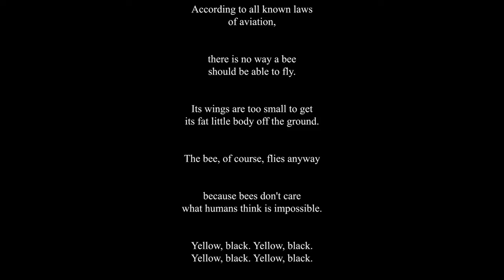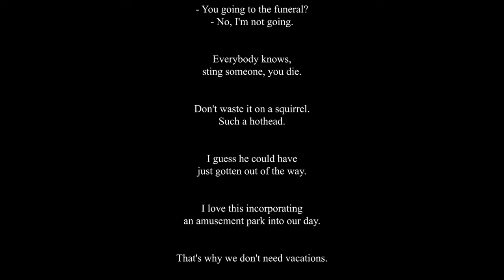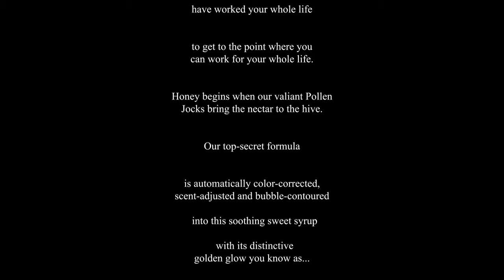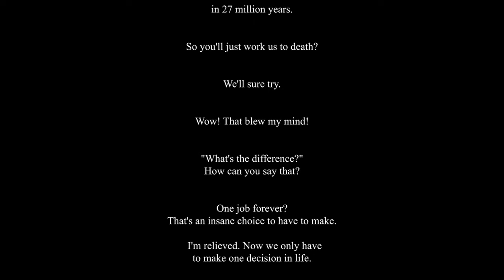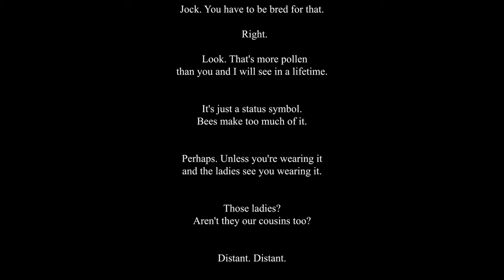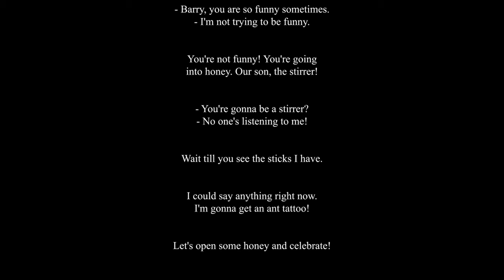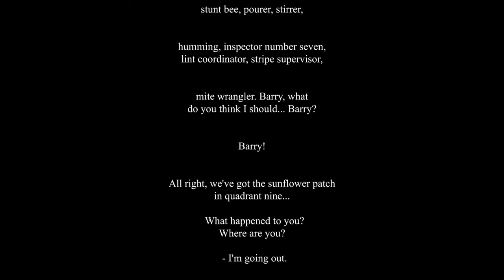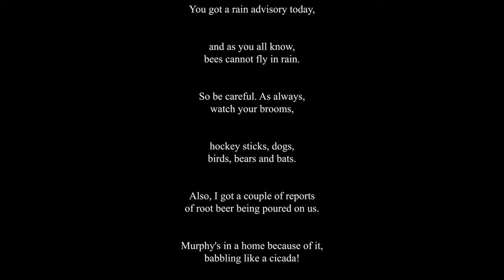Reading the Bee Movie for as long as I can handle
sorry about the mic popping, i promise next time i do this, i will use my pop filter lol